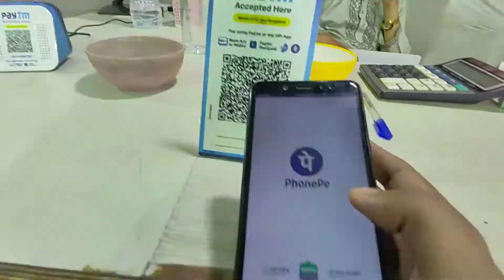BANGALORE COTTON SALE | LADIES MARKET | Loot Ho gyi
Hello Guys! This is Kashif Kamran and  I will be sharing day to day life and information on the stuffs I know.